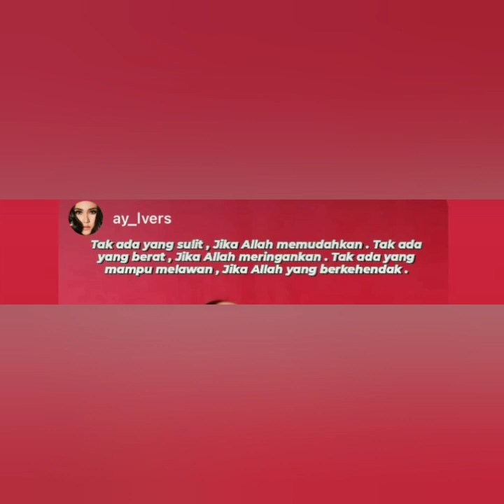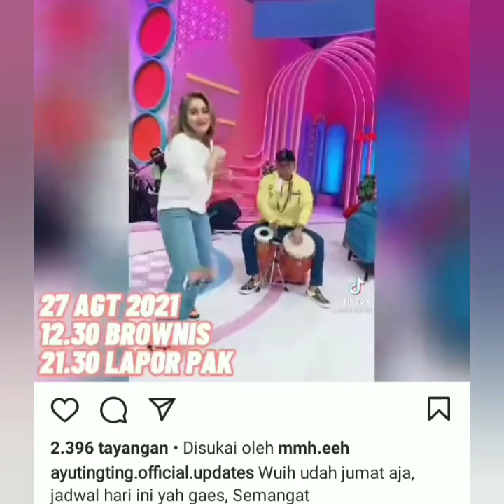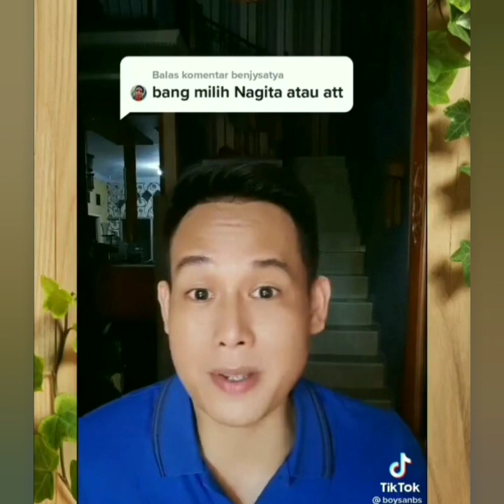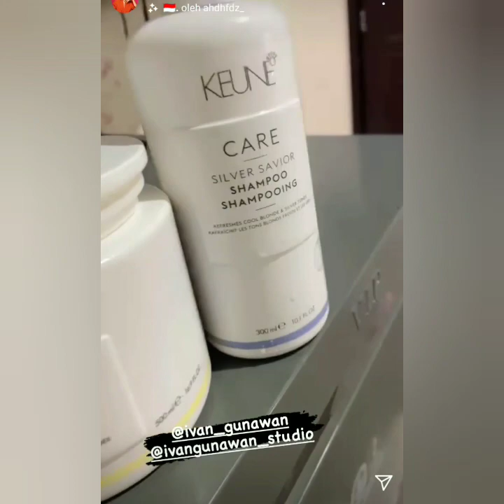2 Berita Baru. salah satunya Ungkapan Pria ini mengenai ayu ting-ting dan pembela Damayanti.